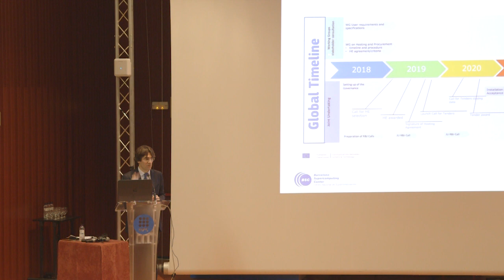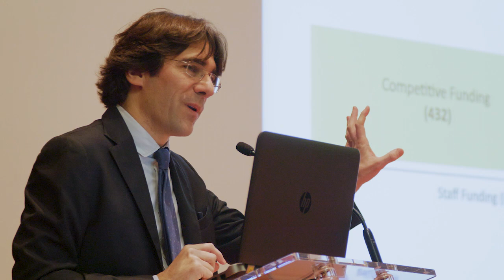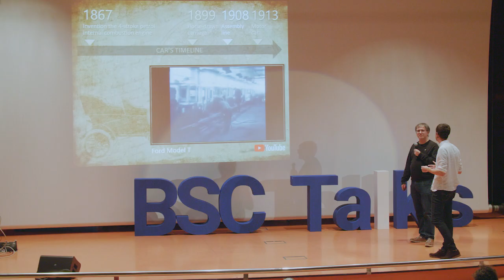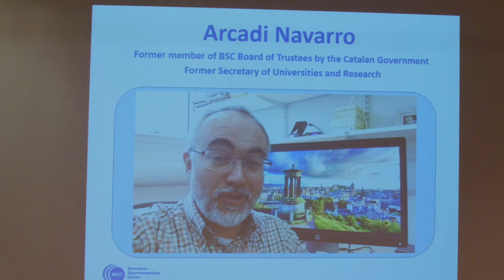Vídeo Annual Meeting 2018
Nueva reunión anual del Barcelona Supercomputing Center. El pasado 20 de diciembre celebramos nuestro encuentro anual que sirvió para valorar el año 2018 y visualizar los retos de futuro. No os perdáis el vídeo resumen de la jornada.